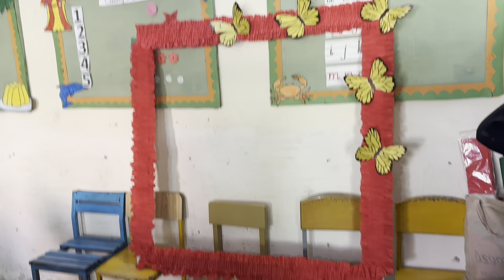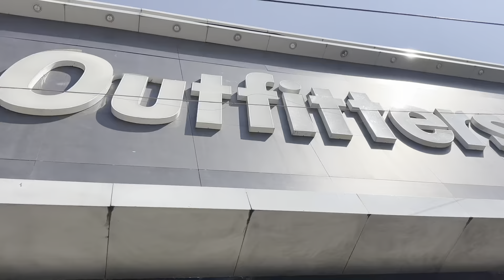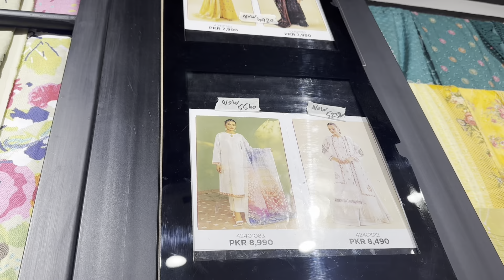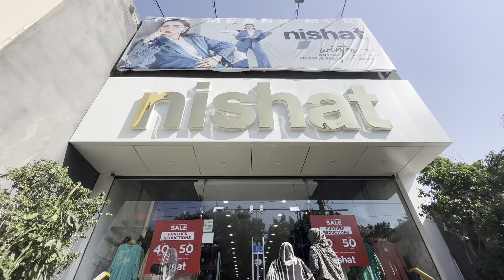Saturday & Sunday routine/ vlog/@Mehmetdemircann